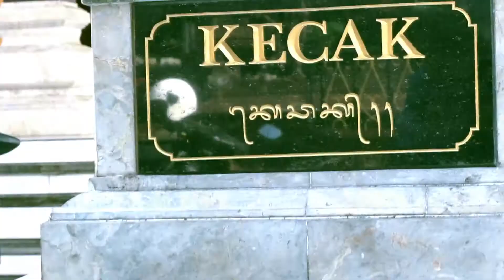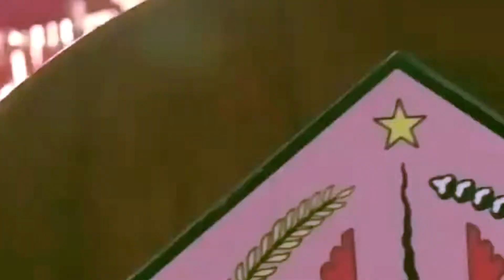Pengelolaan Sampah Melalui Program Bank Sampah Di Lingkungan Universitas Warmadewa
Kuliah Kerja Nyata (KKN) adalah bentuk kegiatan pengabdian kepada masyarakat oleh mahasiswa dengan pendekatan lintas keilmuan dan sektoral pada waktu dan daerah tertentu.
Tahun 2018 ini Universitas Warmadewa menyelenggarakan KKN dengan menyasar di kabupaten  Badung Utara dan kota Denpasar. KKN ini dimulai pada tanggal 1-31 Agustus 2018, yang diawali dengan pembekalan kepada mahasiswa supaya siap terjun ke lokasi.   Di desa Sumerta Kelod, ada sebanyak 26 orang mahasiswa dengan berbagai disiplin ilmu.
 Salah satu program kerja mahasiswa adalah tentang program Bank Sampah. Dimana program ini disosialisasikan juga ke kampus dengan harapan pengelolaan sampah dikampus lebih tertata. Universitas Warmadewa berada di lingkungan desa Sumerta Kelod Kecamatan Denpasar Timur. Pengelolaan sampah di lingkungan kampus Universitas Warmadewa mesti dilakukan dengan serius, apalagi kampus sudah mendapatkan Tri Hita Karana Award yang seyogyanya didukung dengan suatu program pengelolaan sampah.
Sosialisasi program Bank Sampah di kampus Universitas Warmadewa sudah dilakukan oleh mahasiswa KKN desa Sumerta Kelod pada hari Rabu tanggal 29 Agustus 2018 di ruang Teater yang dihadiri oleh ibu Wakil rektor II dan unitas , BEM di lingkungan universitas Warmadewa. Narasumber pada acara Sosialisasi tersebut adalah ketua yayasan Bali Wastu Lestari, ibu Ni Wayan Riawati, SE, M.Si  menyampaikan Bank Sampah selain sebagai penyelamat lingkungan juga ada konsep menabungnya. Dimana para nasabah menyetor sampah yang kemudian akan ditaksir nilainya sesuai dengan harga kemudian uang itu  ditabung dalam rekening.
Dengan Program Bank Sampah diharapkan sampah yang dihasilkan di kampus dikelola dengan baik, seperti kertas yang sudah tidak terpakai, sampah konsumsi kegiatan kampus, dan juga sampah dari kantin, dikelola menjadi lebih bermanfaat (bernilai).
Tujuan mahasiswa KKN Universitas Warmadewa di desa Sumerta Kelod memberikan pengalaman belajar, meningkatkan kepedulian mahasiswa pada lingkungan, memberikan kesempatan kepada mahasiswa untuk mengembangkan pemikiran, berinteraksi dengan masyarakat, serta memecahkan masalah.
Melalui KKN dengan program kerja Bank Sampah ini juga membangun kesadaran dan partisipasi semua pihak dalam mengelola sampah menjadi bernilai ekonomis.